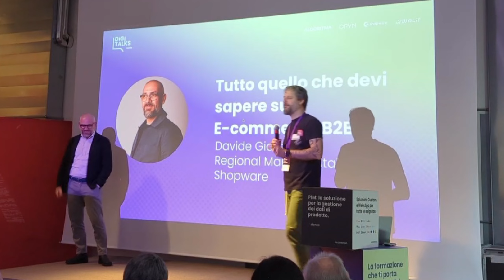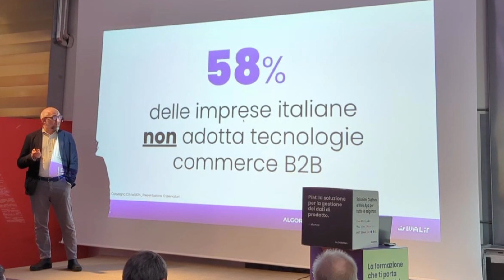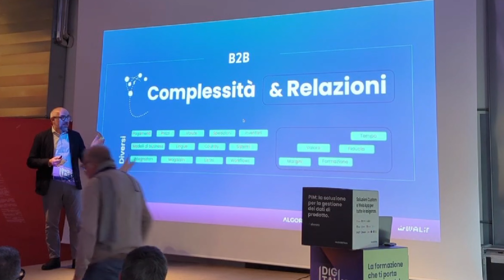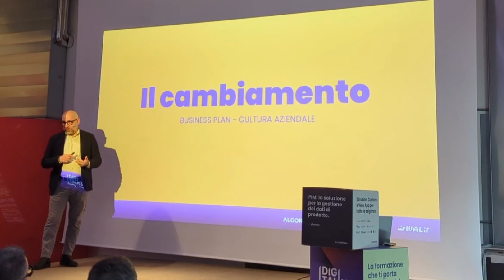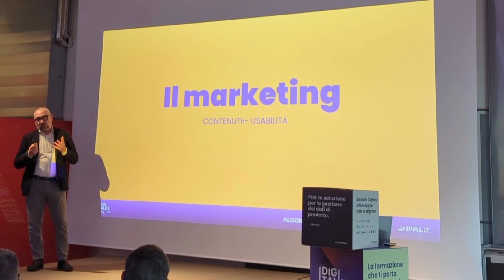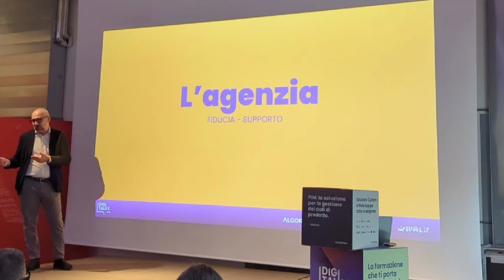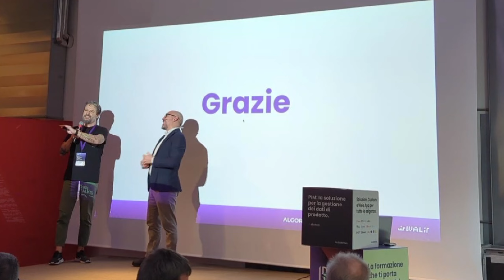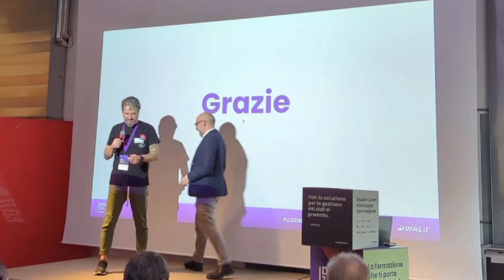Tutto quello che devi sapere sull’E‑commerce B2B | Davide Giordano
Tutto quello che devi sapere sull’E‑commerce B2B con Davide Giordano di Shopware.
Quarto speech del B2B DigiTalks, 24 ottobre 2024 presso l'Infinite Area di Montebelluna (TV)